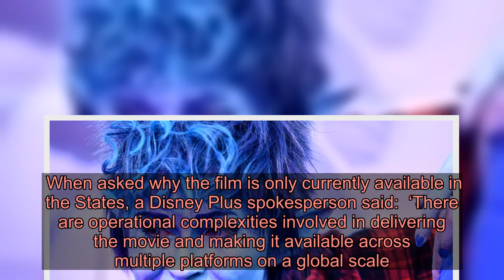Is Onward on Disney Plus UK?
With the UK in lockdown, and parents now tasked with homeschooling, many are turning to streaming services such as Disney Plus to keep their children entertained.  And one film lots of people have been seeking out is Onward – Pixar’s latest piece of animated brilliance.  The film features voice-overs from Hollywood stars such as Tom Holland, Chris Pratt and Julia Louis-Dreyfus, and is the fantastical tale of two teenage elves, brothers Ian and Barley Lightfoot.   The pair emerge from a modern suburban world where technology has overtaken magic, but are desperate to spend one last day with their father – who died before they could remember him.  So, they adventure to find one last final piece of magic and make their dream a reality… Is Onward on Disney Plus?   Sadly, while Onward is available to stream on Disney Plus in the US and Canada, it’s yet to make its way across the pond and you can’t watch it in the UK.   When asked why the film is only currently available in the States, a Disney Plus spokesperson said:  ‘There are operational complexities involved in delivering the movie and making it available across multiple platforms on a global scale.  ‘We are happy to be able to offer the movie in the US now, and will continue working to broaden availability as quickly as we can.’  In the meantime there are plenty of other Pixar films to enjoy on the platform alongside The Mandalorian, The Simpsons episodes and a whole range of Marvel movies.       Follow Metro across our social channels, on Facebook, Twitter and Instagram.  Share your views in the comments below.